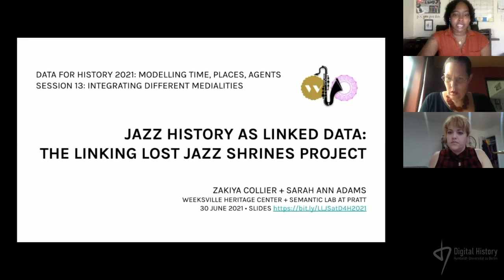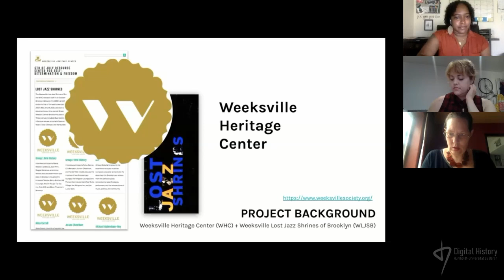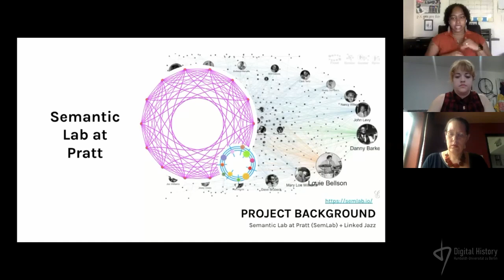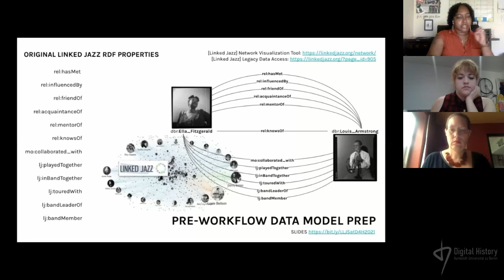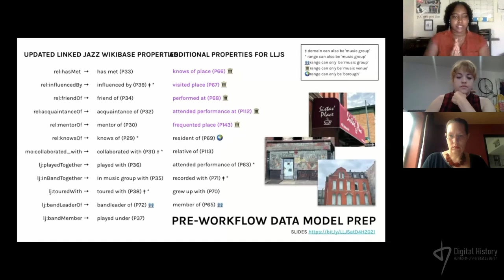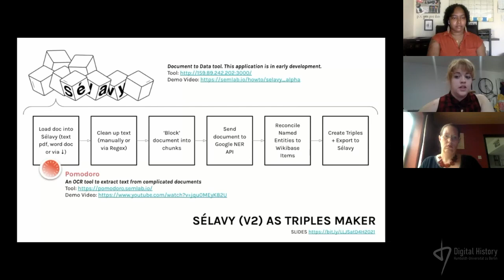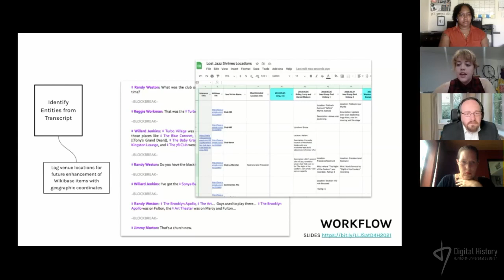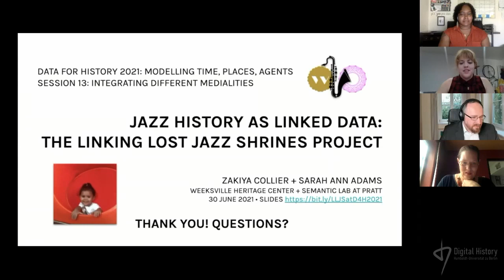Zakiya Collier, Sarah Adams: Jazz History as Linked Data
The Linking Lost Jazz Shrines Project

Der Vortrag wurde im Rahmen der Data for History 2021: Modelling Time, Places, Agents am 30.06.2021 gehalten.

Das Programm der Konferenz vom 19. 05 – 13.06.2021